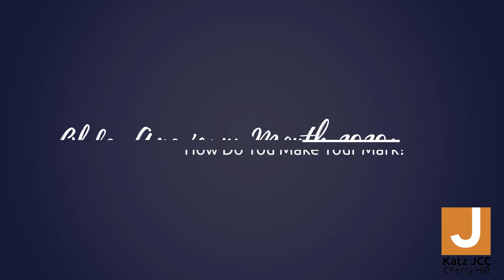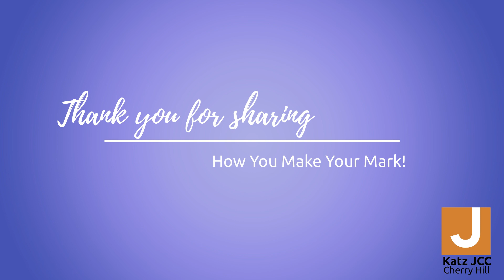Older Americans Month 2020: How Do You Make Your Mark?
This year, the theme of Older Americans Month is, "How do you make your mark?" so we asked some of our members how they've done just that!